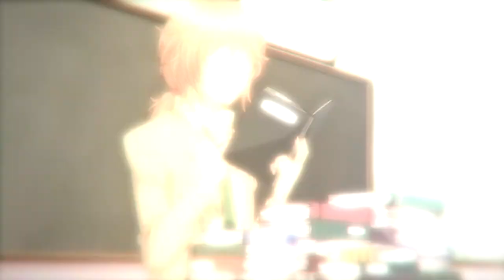Shugo Chara | Amu & Nikaidou | Teacher's Pet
Пользуясь моментом хочу поздравить прекрасную половину человечества с Международным женским днем. Всем персональный букетик через интернетик и чмок в щечку 🌹💋
Возвращаюсь к истокам. Уже два года я не делала полноценок с этим фандомом. Кто бы мог подумать. Несколько месяцев назад, я стала пересматривать Чара-хранителей и вспомнила какой же Никайдо прекрасный и амбициозный мужчина. Так и родилось это. Если будут желающие, то сделаю еще что-нибудь с чарами 😉

Taking this moment, I want to congratulate the beautiful half of humanity on International Women's Day. A personal bouquet for everyone via the Internet and a kiss from me🌹💋

Anime : Shugo chara / Чара хранители